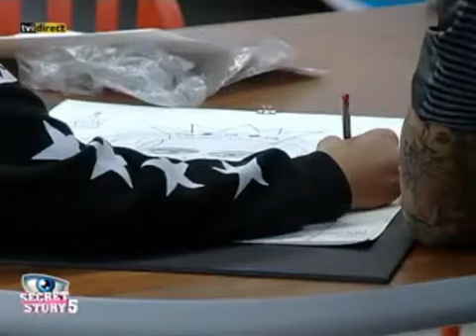Beta ajuda Bruno a fazer o desenho de Anges 27 de Dezembro